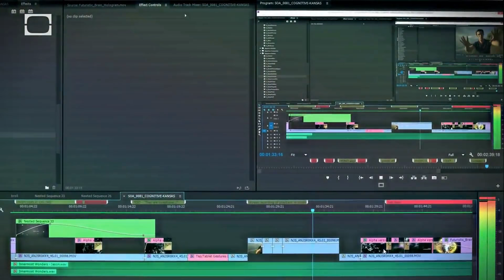How to Pronounce Collectively (Real Life Examples!)